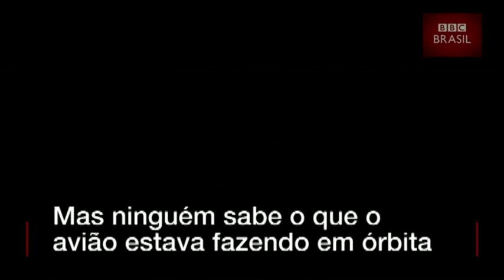Avião espacial americano retorna de missão secreta após dois quase anos em órbita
Misteriosa nave militar, que mede um quarto do tamanho de um ônibus espaciais da Nasa, passou 718 dias em órbita.